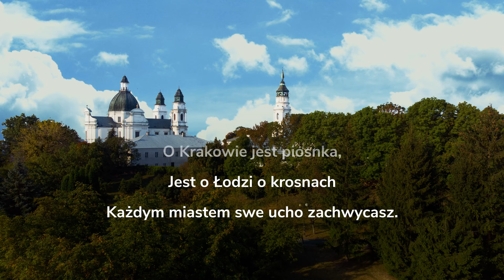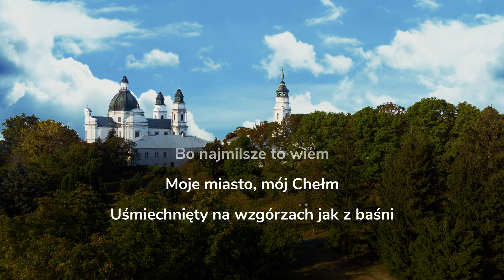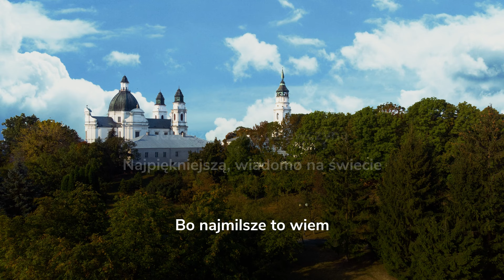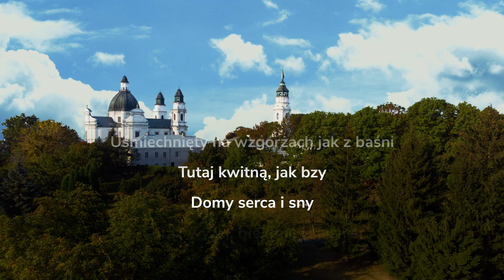Jest sercem Ojczyzny. Mój Chełm.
Wykonanie: Adam Białowiejski
Tekst: Czesław Twardzik
Muzyka: E. Czarnota
Mix&master: Adrian Nafalski
 - Stowarzyszenia AiMix STUDIO